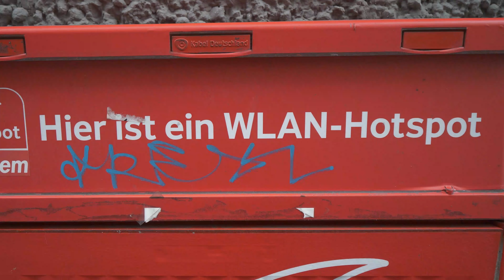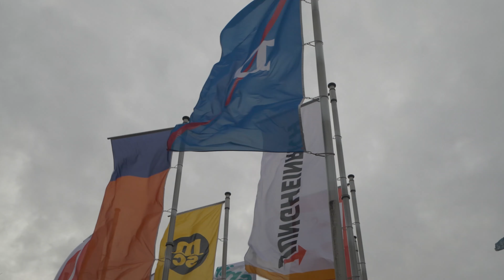Why I did NOT buy the X-T4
Today I returned the tester X-T4 kit and decided NOT to buy it. The two main issues for me are explained in the vlog. For those who watch the channel often this is also the fist day of the Daily Photography Vlog series where I attempt a six shot blended vertical pano of the Alster Lake in downtown Hamburg. Today was cold and windy but a good one all the same. See you tomorrow.

Also if you'd just like to shout me out with a coffee per month, you can do so here by simply joining the channel membership

Membership also comes with EXCLUSIVE Monthly Video Updates so be sure to join via the link above for as little as $2 per month. Thank you.

Also also, for FREE STUFF and occasional exclusive content you can sign up to my newsletter Then I've got your email and can track you down, forever.

Thanks & see you tomorrow!!